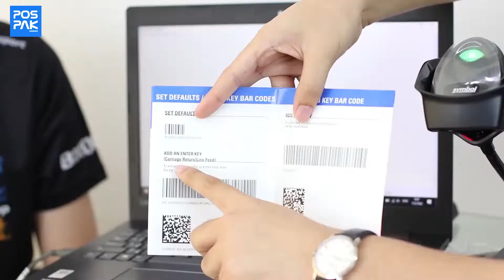ZEBRA DS4308 วิธีการใส่ Enter key สำหรับผู้ใช้งานเริ่มแรก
ZEBRA SYMBOL DS4308 Barcode Scanner
เครื่องอ่านบาร์โค้ด แบบ 2 มิติ มีขาตั้ง

เครื่องอ่านบาร์โค้ด Zebra DS4308 เป็นฺ Barcode Scanner ชนิด Laser แต่มีการครอบคลุมการอ่านที่สูง เครื่องสแกนบาร์โค้ด 1D และ 2D ที่ออกแบบมาเพื่อการใช้งานได้หลากหลายด้วยขนาดกะทัดรัด ใช้งานสะดวก ราคาประหยัด
เชื่อมต่อแบบ USB, RS232, Keyboard Wedge, RS485 (IBM 46xx) ,SSI ได้ในเครื่องเดียว เหมาะสำหรับร้านค้าปีกและทุกอุตสาหกรรม

ออกแบบมาเพื่อการใช้งานได้หลากหลาย
โดยเน้นกลุ่มลูกค้าหรือผู้ใช้งานที่ต้องการเครื่องอ่านบาร์โค้ดแบบ 1D และ 2D
ด้วยขนาดกะทัดรัด ใช้งานสะดวก ราคาประหยัด
มีคุณสมบัติที่โดดเด่นด้วยความเร็วในการสแกนบาร์โค้ด 76.2 cm ต่อวินาที
ทนทานต่อแรงตกกระแทกจากการทดสอบในระดับ 1.8 เมตร
รองรับการเชื่อมต่อไปยังเครื่องคอมพิวเตอร์ผ่าน USB, RS232, RS485
เครื่องอ่านบาร์โค้ดรุ่นนี้จึงเป็นอีกหนึ่งทางเลือกสำหรับผู้ใช้งาน
และเหมาะสำหรับธุรกิจเอสเอ็มอี ธุรกิจขนส่งสินค้า ธุรกิจเพื่อสุขภาพและความงาม อุตสาหกรรม
ธุรกิจด้าน ค้าปลีก เช่น ซูเปอร์มาร์เก็ต มินิมาร์ท ร้านขายยา ร้านจำหน่ายอุปกรณ์ต่าง ๆ เป็นต้น

ประเภทเครื่องสแกน 1D/2D
ระบบการอ่าน : Scans 1D, 2D and PDF417
ต้นกำเหนิดแสง : Illumination: 660 nm LEDs
ทดสอบการตก : Withstands multiple 6 ft./1.83 m drops to concrete
เลือกการเชื่อมต่อ USB , RS232, Keyboard Wedge , RS485 ได้
พร้อมระบบ Auto Scan เมื่อวางเครื่องบนแท่นวาง
รองรับอุณหภูมิ: 32° F to 122° F/0° C to 50° C
กำลังไฟฟ้า 5 VDC ± 10% @ 360 mA (RMS typical)

👉 สนใจ...สอบถามรายละเอียดได้ที่ 👈

☎ ซื้อง่าย 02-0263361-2 ได้ของไว
ทักเลยมีเจ้าหน้าที่ บริการทันที